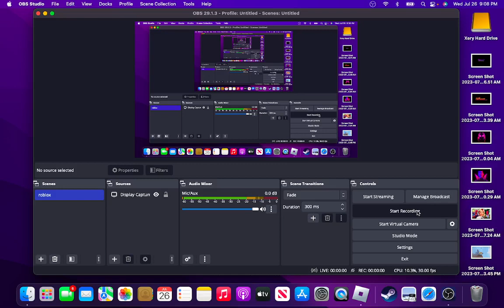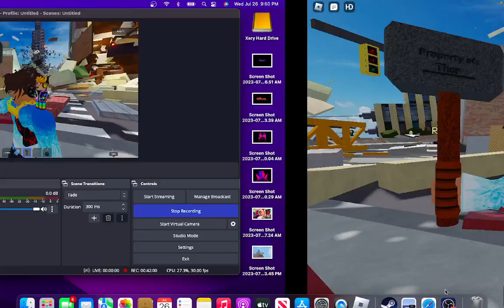DESTROYING A CITY WAS THE CRAZIEST THING TO DO IN ROBLOX!!!!! OMG!!!!!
SERIOUSLY THOUGH, IT WAS CRAZY!